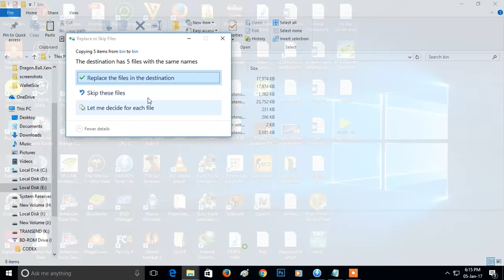How to install the crack files